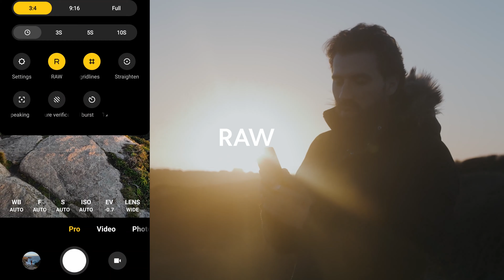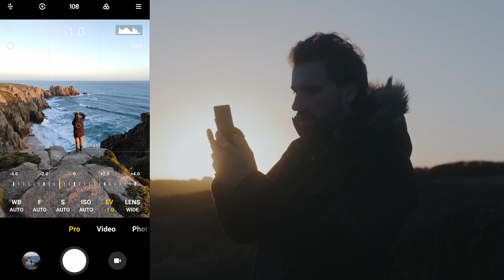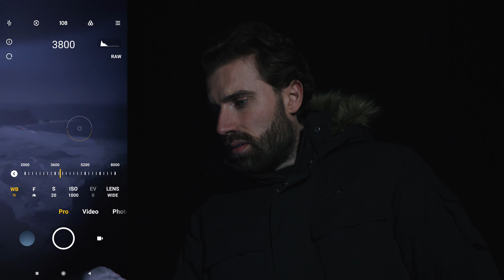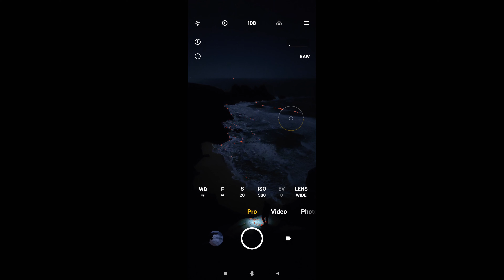ShootLikeAPro | BeyondThePostcard: Tag- & Nachtaufnahmen an der Küste Englands.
Wie erzeugt man Fotos an ein und demselben Ort mit völlig unterschiedlicher Atmosphäre – und das mit dem Smartphone?  Der einfachste Weg ist, zu zwei unterschiedlichen Tageszeiten zu fotografieren. Lerne in diesem Video vom renommierten Abenteuer-Fotografen @elliotjsimpson (Instagram) und erlebe, wie er das wunderschöne Cornwall in England mit dem Xiaomi Mi 11 einfängt.

Fotos bei:
00:46​ Tageslicht
02:14​ Nacht
03:31​ Zwielicht